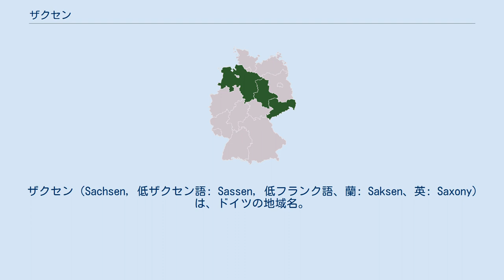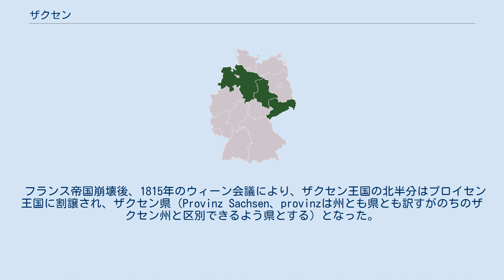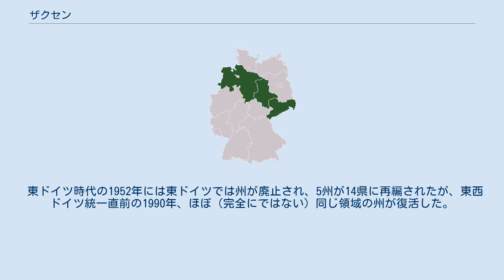ザクセン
ザクセン＝アンハルトの地理
左上からニーダーザクセン州、ザクセン＝アンハルト州、ザクセン州。
 ザクセンの旗。
1815年にザクセン王国の旗となり、現在はザクセン州の旗である。
 ザクセン（Sachsen, 低ザクセン語: Sassen, 低フランク語、蘭: Saksen、英: Saxony）は、ドイツの地域名。
 現在は単にザクセンと言えばザクセン州を指すことが多い。
しかし、州名にザクセンを含む州は他にザクセン＝アンハルト州、ニーダーザクセン州がある。
ザクセンの範囲は歴史的に大きく変動しており、現在のザクセン＝アンハルト州やニーダーザクセン州、テューリンゲン州にまで及んだ時期もあった。
 古代、ユトランド半島南部のホルシュタインの辺りにザクセン人が住んでいた。
5世紀、このザクセン人（サクソン人、英: Saxons）のうち一部が、ユトランド半島のジュート人・アングル人とともにイングランドへ上陸した。
グレートブリテン島の彼らはひとつに溶け合いアングロ・サクソン人と呼ばれるようになる。
一方、大陸に残ったザクセン人は、9世紀のフランク王国分割の頃までに、フランク王国の支配下に入ってザクセン部族公領（のちのザクセン公国）を作り上げた。
これがザクセン（独: Sachsen、英: Saxony）の地名のルーツとなる。
ザクセン部族公領は当初、現在のニーダーザクセン州の大部分からホルシュタインにかけてを領有していたが、東方植民の過程で領土を大きく広げ、現在のザクセン＝アンハルト州、ザクセン州にまでいたった。
 1485年にザクセン公国は西のザクセン＝ラウエンブルクと東のザクセン＝ヴィッテンベルクに分裂した。
おおよそ、前者はニーダーザクセン州、後者はザクセン＝アンハルト州とザクセン州に相当する。
ザクセン＝ラウエンブルクは、さらにいくつかの小領邦に分裂し、拡大しつつあるプロイセン王国に吸収されたり衛星国になったりした。
一方、ザクセン＝ヴィッテンベルクは繁栄した。
これ以後、単にザクセンといえばザクセン＝ヴィッテンベルクを意味するようになり、ザクセン＝ラウエンブルクはニーダーザクセン（低地ザクセン）と呼ぶようになった。
 1806年、ナポレオンにより、（ザクセン＝ヴィッテンベルクの）ザクセン公国は、ライン同盟の一員のザクセン王国となった。
 フランス帝国崩壊後、1815年のウィーン会議により、ザクセン王国の北半分はプロイセン王国に割譲され、ザクセン県（Provinz Sachsen、provinzは州とも県とも訳すがのちのザクセン州と区別できるよう県とする）となった。
おおよそ、ザクセン県はザクセン＝アンハルト州、ザクセン王国に残った領土はザクセン州に相当する。
 1918年のドイツ革命後のヴァイマル共和政下では、ザクセン県はプロイセン自由州 のザクセン県、ザクセン王国はザクセン州となった。
 1944年、ザクセン県はマクデブルク県とハレ＝メルゼブルク県に分割されたが、ソ連占領時代の1945年、両県と、かつてアンハルト公国だったアンハルト自由州などを統合し、ザクセン県が生まれ、その年の内にザクセン＝アンハルト県、1947年にザクセン＝アンハルト州と名前を変えた。
一方イギリス占領地では、1946年にいくつかの小さな州や共和国を統合しニーダーザクセン州が生まれた。
 東ドイツ時代の1952年には東ドイツでは州が廃止され、5州が14県に再編されたが、東西ドイツ統一直前の1990年、ほぼ（完全にではない）同じ領域の州が復活した。